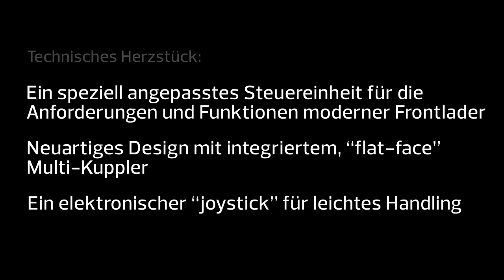LCS - Eine technische Revolution (DE)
LCS Loader Control System- Der perfekte Effizienzschub für Ihren Traktor. Mit dem Loader Control System untermauert Alö seine Stellung als weltweit führender Hersteller qualitativ hochwertiger Frontlader. LCS vereint zahlreiche technische Fortschritte in einem einzigen System.